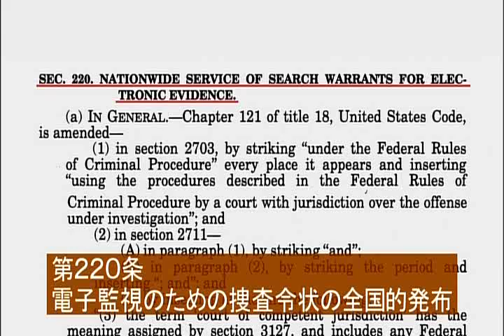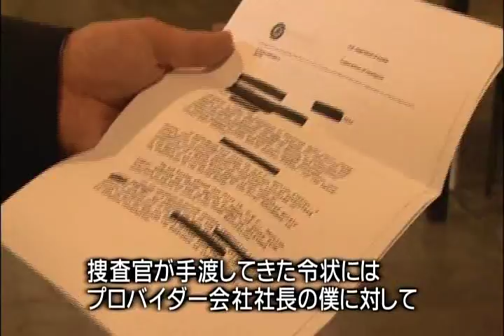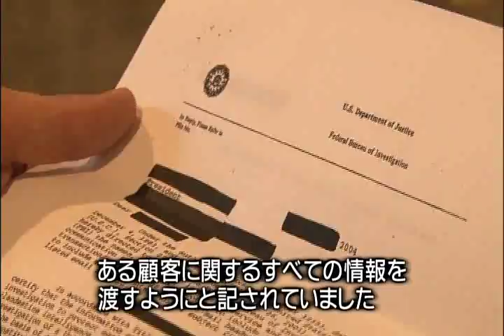Excerpt from "The Road to a Surveillance Society -- the Course of Patriots' Freedom"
"The Road to a Surveillance Society -- the Course of Patriots' Freedom" aired on Japanese TV network NHK on September 10th 2011 at 12 a.m.  It examined  how the latest surveillance technology is being used to watch American citizens, under the provisions of the Patriot Act. The program will cover the organizations conducting surveillance, as well as talk to a former Pentagon analyst and anti-surveillance citizen groups, to try and discover the truth about the how the US government watches its people.